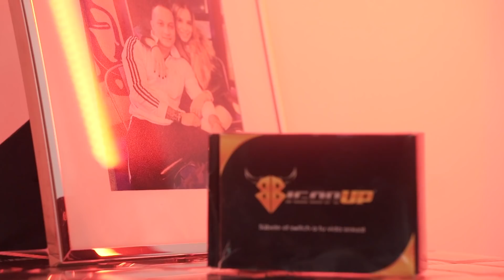EL DOTOL NASTRA SE DESAHOGA EN UN SIN TABÚ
Bienvenidos a mi canal de YouTube, donde puedes ver entrevistas diferentes, vlog y mucho más.

Prod. by Terra Multimedia